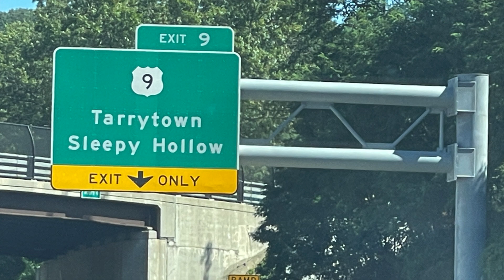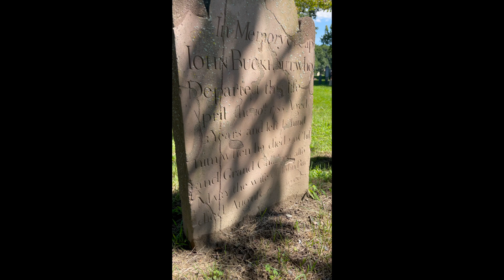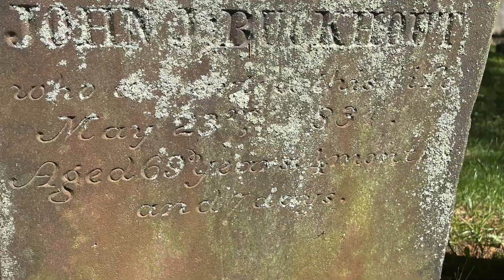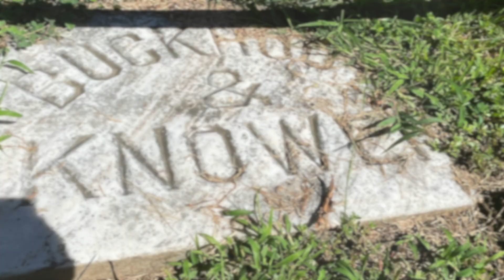Sleepy Hollow the Old Dutch Church cemetery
Visited the graves of some of our oldest traceable relatives at the Old Dutch Church cemetery in Sleepy Hollow, New York.